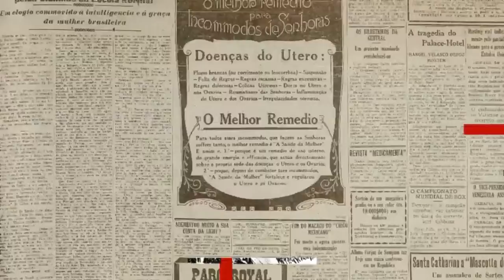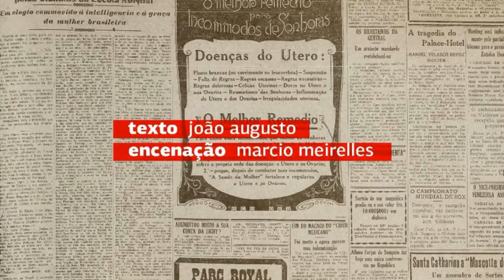EXPERIMENTOS – QUEM NÃO MORRE NÃO VÊ DEUS - HONORATO #13 | COMPANHIA TEATRO DOS NOVOS (2021)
A peça “Quem não morre não vê Deus” foi escrita por João Augusto, artista fundador do Teatro Vila Velha. O texto, que mescla dramaturgia teatral e literatura de cordel, foi encenado virtualmente pela Companhia Teatro dos Novos com encenação de Marcio Meirelles, em março de 2021. Em respeito ao isolamento social, o espetáculo foi montado e apresentado virtualmente.

A história se passa numa cidade do interior, onde moradores são surpreendidos com a notícia de que dois homens, perseguidos pela polícia, querem pousar na cidade, e são obrigados a tomar uma decisão. Com o objetivo de estabelecer um diálogo do teatro em plataformas digitais com o cordel e sua tradição, base para João Augusto construir sua pesquisa, nos anos 60 e 70, período da ditadura no Brasil, os atores da montagem desenvolveram 20 experimentos em formatos de pílulas audiovisuais que investigam as possibilidades do cordel, da tecnologia e do webteatro.

FICHA TÉCNICA:

Texto: João Augusto
Encenação: Marcio Meirelles
Cenário e figurino: Zuarte Junior
Coreografia: Cristina Castro
Trilha sonora: Ramon Gonçalves, Raphael Gouveia
Produção: Clara Torres
Elenco - Companhia Teatro do Novos: Ananda Ikishima, Chica Carelli, Clara Romariz, Clara Torres, Lucas Lima, Meniky Marla, Miguel Campelo, Vick Nefertiti.
Ator Convidado: Marcos Lopes

O Teatro Vila Velha tem o apoio financeiro do Governo do Estado, através do Fundo de Cultura, Secretaria da Fazenda e Secretaria de Cultura da Bahia. Fundo de Cultura do Estado da Bahia (FCBA) – Criado em 2005 para incentivar e estimular as produções artístico-culturais baianas, o Fundo de Cultura é gerido pelas Secretarias da Cultura e da Fazenda. O mecanismo custeia, total ou parcialmente, projetos estritamente culturais de iniciativa de pessoas físicas ou jurídicas de direito público ou privado.
INVISTA EM UM ESPAÇO DE CRIAÇÃO, ARTE E CULTURA